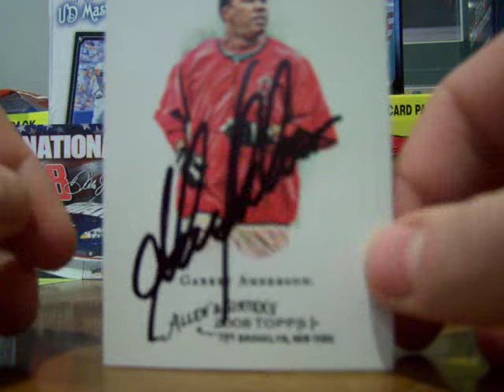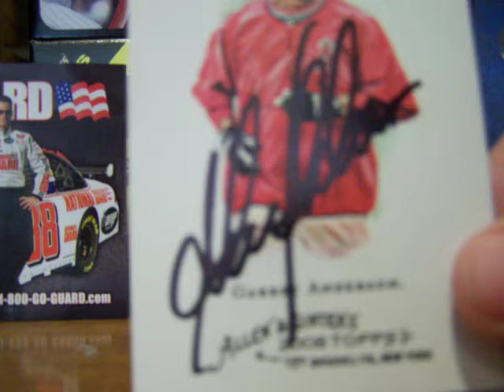baseball cards TTM Success